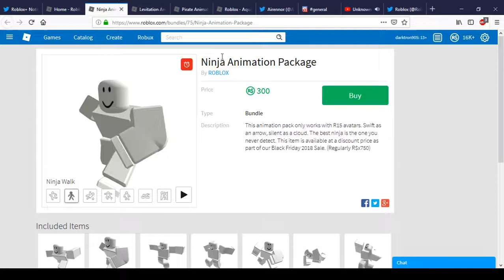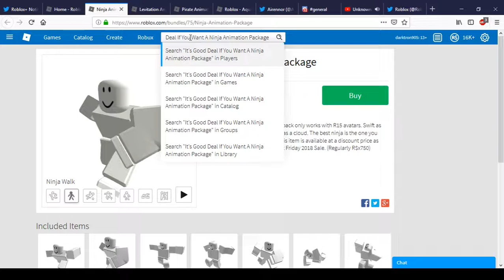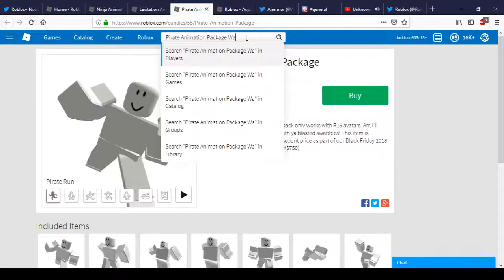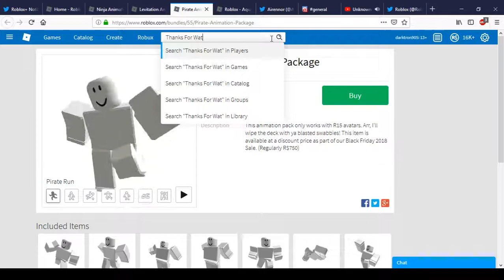Animation Packs Are Discounted | Roblox Black Friday Sale 2018 #10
Today We Show You Discounted Animation Packs